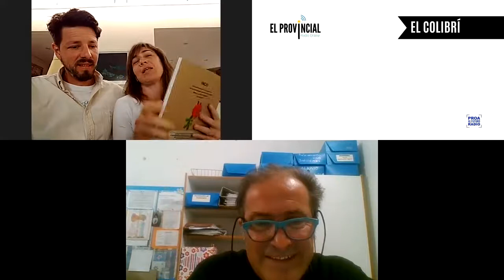Cuando leer es un arte, se movilizan saberes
En EL COLIBRI el programa del profesor Eduardo Sández en EL PROVINCIAL Radio Online dialogamos con la Licenciada en Artes Visuales Lucila Beaudoin y Axel Nygaard, profesor de Artes Visuales.

Ambos viven y trabajan en la ciudad bonaerense de Las Flores y además de ejercer como docentes, trabajan y dirigen un emprendimiento particular  "Taller + Arte".

EL PROVINCIAL Radio. “Todo el país en una radio”. Es una realización de PROA AL FUTURO RADIO, MARCELO MUCHI Y RICARDO FERRADAS.